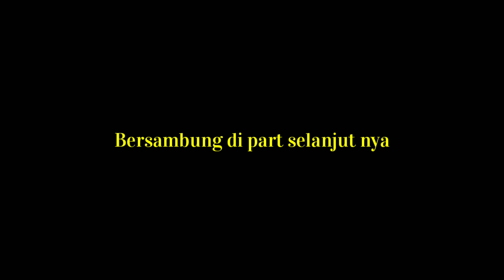NADIA ( tiwok ) - Harga Diri #3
Saran dan kritik bisa ditulis di kolom komentar...